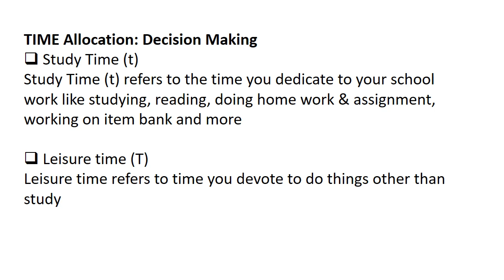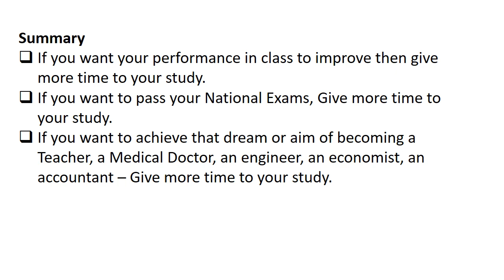Study Time Vs Leisure Time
Opportunities are being sacrificed when a decision is being made. A short Video showing the relationship between Study time, Leisure time and Performance in class as an indicator.
Grade 10 and 12 students are advised to watch this.
TIME MANAGEMENT IS IMPORTANT AS A STUDENT.